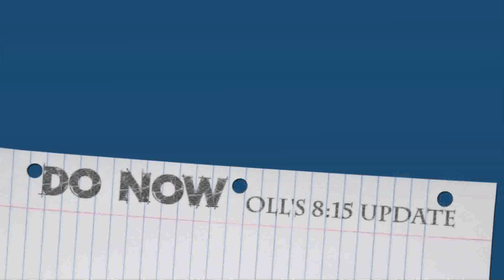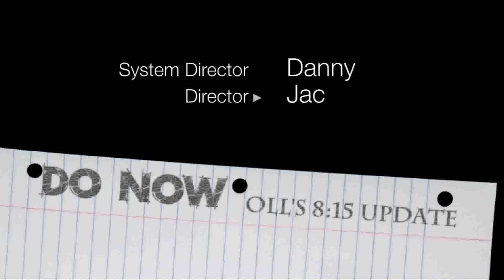DO NOW: 9-9-14